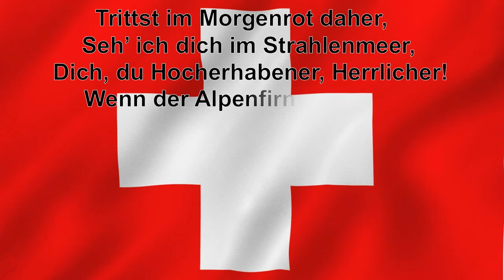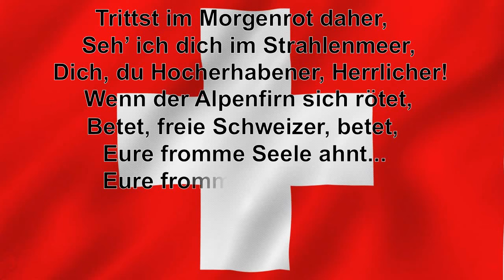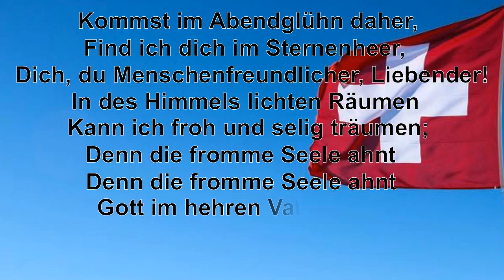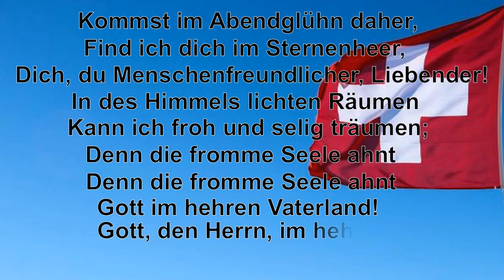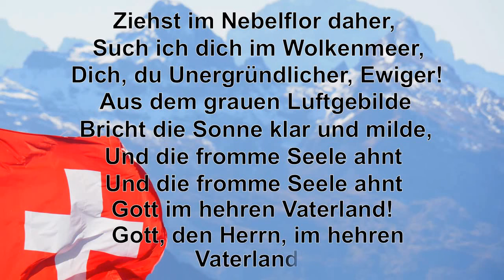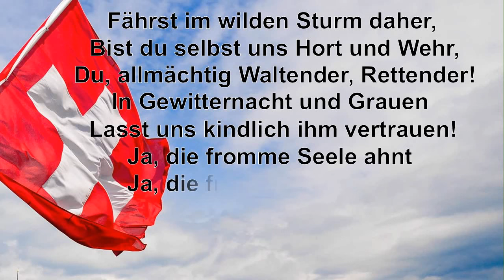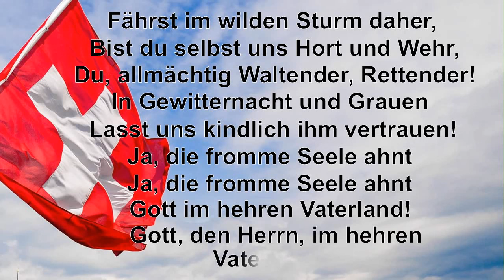Swiss Psalm (Full); German:Schweizerpsalm, the national anthem of Switzerland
The "Swiss Psalm" (German: Schweizerpsalm "Trittst im Morgenrot daher..."; French: Cantique suisse; Italian: Salmo svizzero; Romansh: Psalm Svizzer) is the national anthem of Switzerland.

It was composed in 1841, by Alberich Zwyssig (1808–1854). Since then, it has been frequently sung at patriotic events. The Federal Council declined, however, on numerous occasions to accept the psalm as the official anthem. This was because the council wanted the people to express their say on what they wanted as a national anthem. From 1961 to 1981, it provisionally replaced "Rufst du, mein Vaterland" ("When You Call, My Country"; French "Ô monts indépendants"; Italian "Ci chiami o patria", Romansh "E clomas, tger paeis"), the anthem by Johann Rudolf Wyss (1743–1818) that was set to the melody of "God Save the King". On 1 April 1981, the Swiss Psalm was declared the official Swiss national anthem.

In 2014, the Schweizerische Gemeinnützige Gesellschaft organized a public competition and unofficial vote to change the lyrics of the national anthem.

Lyrics
German Original:
I.
Trittst im Morgenrot daher,
Seh’ ich dich im Strahlenmeer,
Dich, du Hocherhabener, Herrlicher!
Wenn der Alpenfirn sich rötet,
Betet, freie Schweizer, betet,
Eure fromme Seele ahnt...
Gott im hehren Vaterland!
Gott, den Herrn im hehren Vaterland!
II.
Kommst im Abendglühn daher,
Find ich dich im Sternenheer,
Dich, du Menschenfreundlicher, Liebender!
In des Himmels lichten Räumen
Kann ich froh und selig träumen;
Denn die fromme Seele ahnt
III.
Ziehst im Nebelflor daher,
Such ich dich im Wolkenmeer,
Dich, du Unergründlicher, Ewiger!
Aus dem grauen Luftgebilde
Bricht die Sonne klar und milde,
Und die fromme Seele ahnt
IV.
Fährst im wilden Sturm daher,
Bist du selbst uns Hort und Wehr,
Du, allmächtig Waltender, Rettender!
In Gewitternacht und Grauen
Lasst uns kindlich ihm vertrauen!
Ja, die fromme Seele ahnt

English Translation:
I.
When the morning skies grow red
And over us their radiance shed
Thou, O Lord, appeareth in their light!
When the alps glow bright with splendor,
Pray to God, to Him surrender!
For you feel and understand
That God dwelleth in this land!
That God, the Lord, dwelleth in this land!
II.
In the sunset Thou art night
And beyond the starry sky
Thou, O loving father, ever near!
When to Heaven we are departing
Joy and bliss Thou'lt be imparting!
For we feel and understand
III.
When dark clouds enshroud the hills
And gray mist the valley fills
Yet Thou art not hidden from thy sons!
Pierce the gloom in which we cower
With Thy sunshine's cleansing power
Then we'll feel and understand
IV.
Towards us in the wild storm coming,
You yourself give us resistance and stronghold,
You, almighty ruling, rescuing!
During horror and nights of thunderstorms
Let us childlike trust Him!
Yes, we feel and understand,